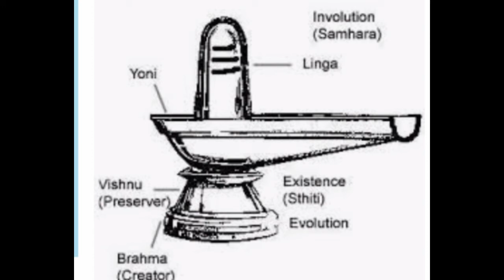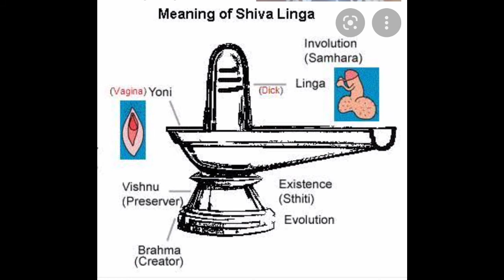shiv Linga and the Secrets#india